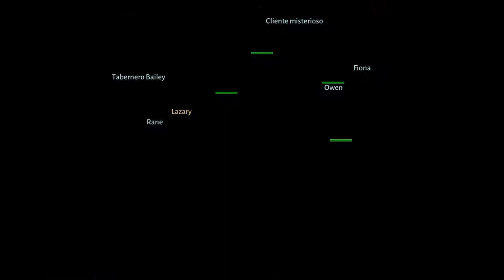DIABLO IMMORTAL - COSAS INTERESANTES Y ANUNCIO DE DIRECTO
Para agregarme al discord : BlazeManiaco#5345